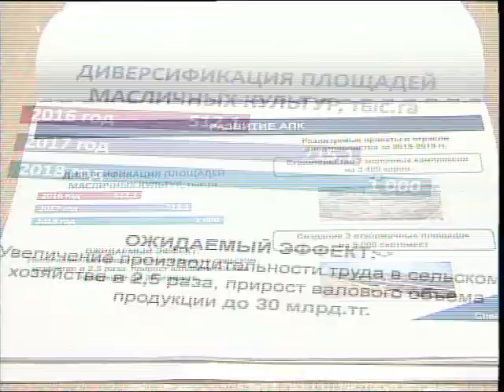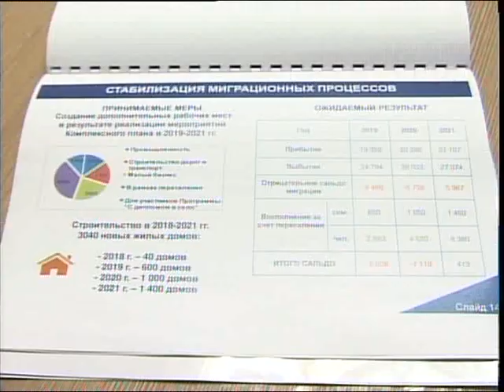3 сентября в СК с рабочим визитом побывал Премьер-министр РК Бакытжан Сагинтаев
3 сентября в Северо-Казахстанской области с рабочим визитом побывал Премьер-министр республики Бакытжан Сагинтаев. Он проверил, как реализуется трёхгодичный план комплексного развития региона. Эффект уже есть.